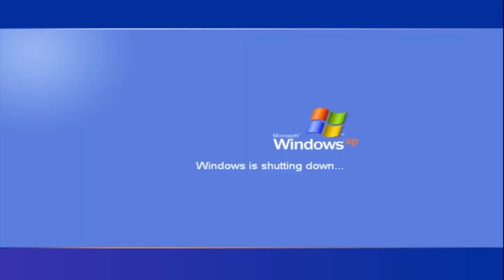I WON A HOLIDAY TO SPAIN!! 🇪🇸 | becca jayne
► Missguided faux leather shorts * - only links back to the petite version for some reason but SKU for regular fit is 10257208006 x

♥ FAQ ♥
- How old are you? 23! My birthday is 28th August.
- Where are you from? I now live in Manchester, UK.
- What camera do you film on? My Cannon G7X Mark ii